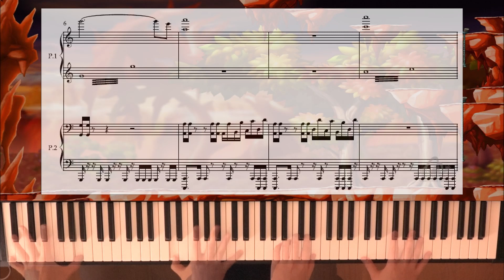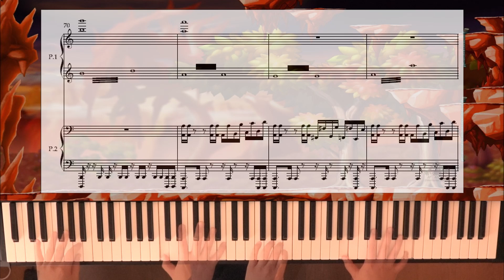[피아노 포핸즈] 메이플스토리 리프레 용의 숲 BGM, Dragon Load - Memories Factory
메이플스토리 리프레 용의 협곡 BGM, Dragon Load입니다.